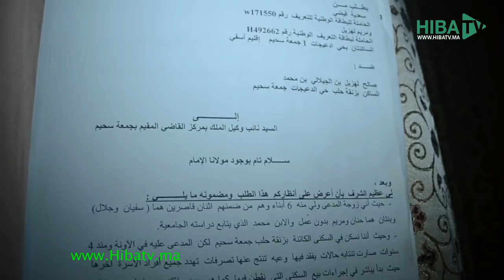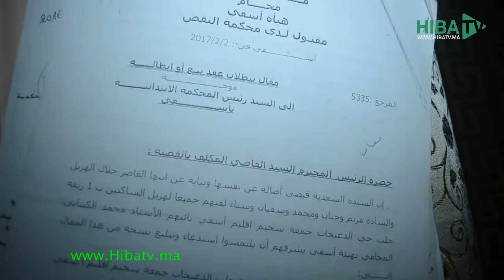هكذا شرد زوج زوجته وأبنائه بجمعة سحيم بإقليم أسفي....للمساعدة 0770914711